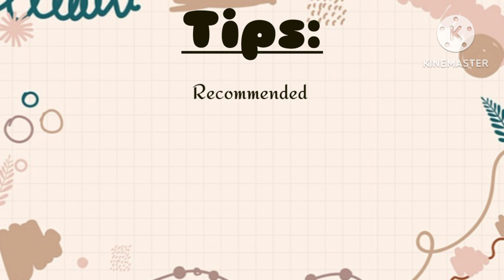SBW: Face Mask for Anti-Blemishes | Pigmentation | D'Tan | Clear Skin | Dark Spot Removal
Learn how to make a Face Mask. It has many advantages:
- D' tanning
- Skin Clearance
- Dark spots removal
- Anti-blemish solution
- Tan removal

This mask is mostly recommended for Oily, Dry or Normal skin types.
If you have Sensitive skin, then please do a patch test before fully applying onto your face.